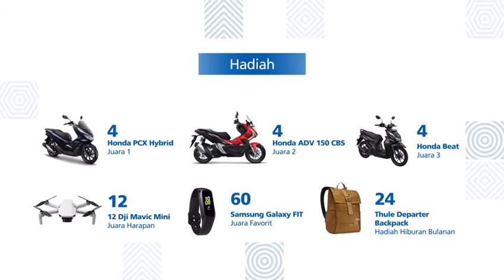Lomba Foto Astra dan Anugerah Pewarta Astra 2020 | Semangat Majukan Indonesia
Semangat untuk majukan negeri berawal dari inspirasi.

Astra mengajak setiap anak bangsa untuk menebar inspirasi dengan mengikuti Lomba Foto Astra 2020 dan Anugerah Pewarta Astra 2020 dengan tema: "Semangat Majukan Indonesia".

Abadikan momen terbaik gelora anak negeri dalam semangat majukan Indonesia dan tuliskan kisah inspiratif dari para penerima apresiasi SATU Indonesia Awards atau penggerak Kampung Berseri Astra dari seluruh Indonesia

Ayo daftarkan diri kamu di sekarang dan submit karya terbaikmu untuk raih kesempatan mendapatkan hadiah total ratusan juta rupiah!

Periode: 7 September – 31 Desember 2020

Kategori lomba: Umum dan Wartawan